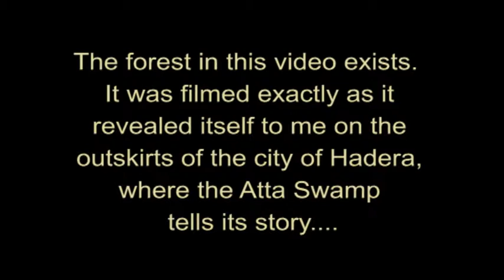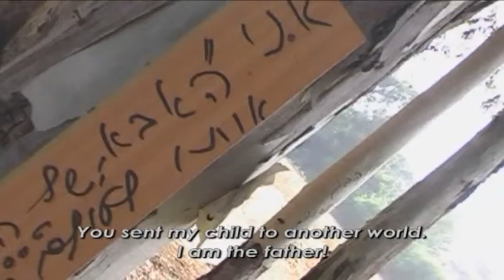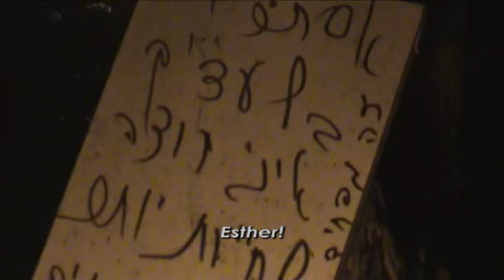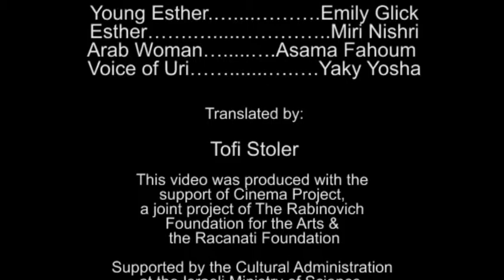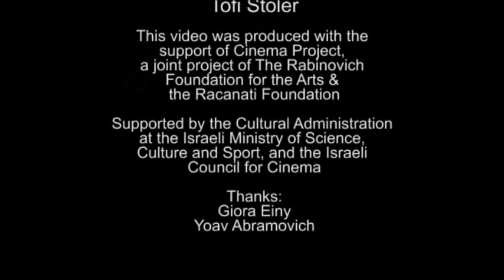Esther Queen of the Swamp (new edit) - a video art by Miri Nishri (English version)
a video art by Miri Nishri.
This experimental work documents a unique site, on the outskirts of Tel Aviv, in a swampy dumping ground adjacent to a highway, lays a forgotten forest dedicated to Esther. Like in a twisted fairytale a man comes here, unseen, and leaves his poems on the trees. The woods cry out a story to be told, but only strange, sometimes violent love poems are to be seen. In her video, Nishri has given him a voice, disembodied, haunting. He recites not love poems but blunt poems of an obsessive aggression.